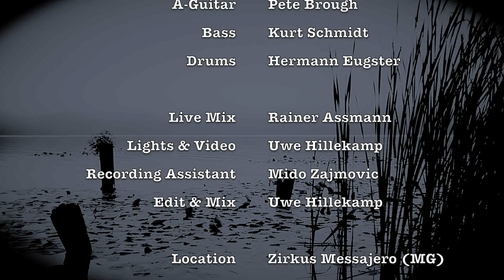DEAD GUITARS - silver cross river - live 2014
"Silver Cross River" - vom alljährlichen Hometown-Xmas-Concert
der DEAD GUITARS im "Zirkus Messajero" - Mönchengladbach am 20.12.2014 bei wie immer ausverkauftem Haus ...

DEAD GUITARS :
Vocals - Carlo van Putten
Electric Guitar - Ralf Aussem
Acoustic Guitar - Pete Brough
Bass - Kurt Schmidt
Drums - Hermann Eugster

TECHNIC :
Livemix - Rainer Assmann
Video & Light - Uwe Hillekamp
Stage Assistant - Mido Zajmovic
Edit & Mix - Uwe Hillekamp